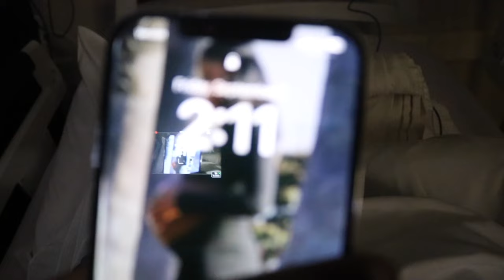Labor and Delivery Vlog/story-time| Induced at 40weeks and 5 days (Positive Experience)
Hope you guys enjoyed this video!!! Now that baby boy is here stay tune for mommy content💙